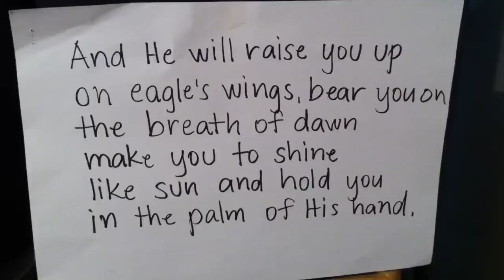On Eagle's Wings - Alto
Michael Joncas